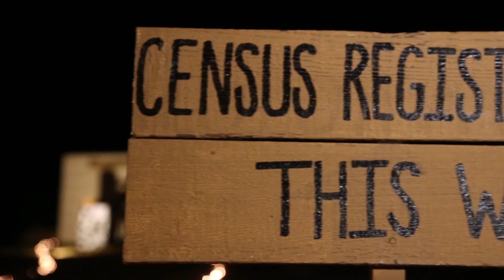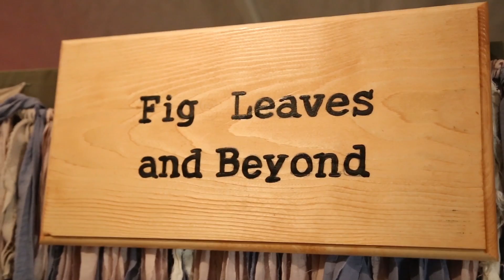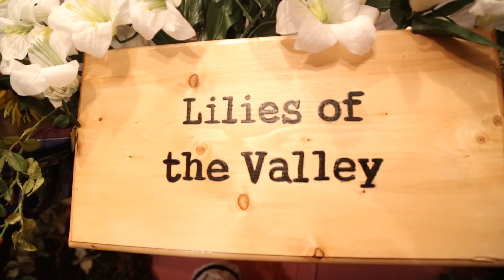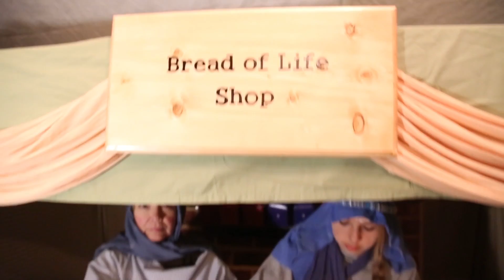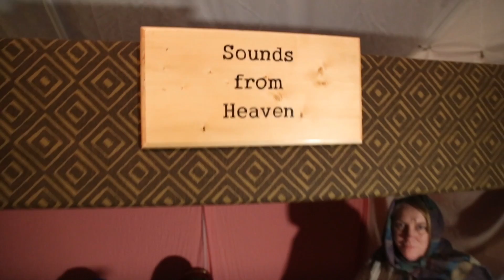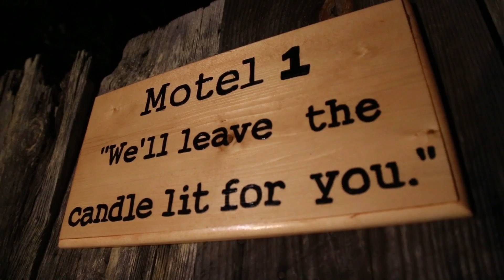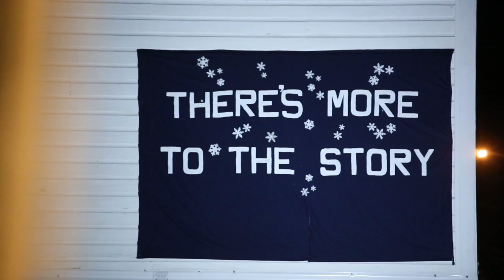Night In Bethlehem 2014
A look back in time at A Night Like No Other - the night our savior was born.  Wilton Baptist Church December 2014